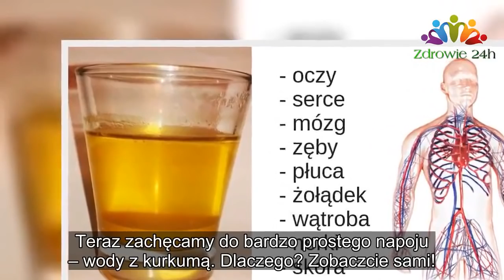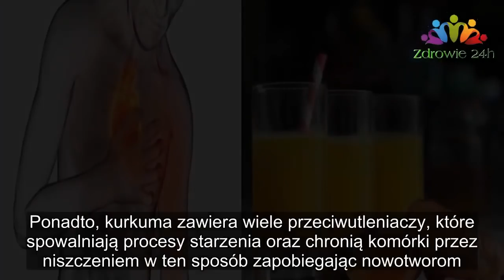KAŻDEGO RANKA PIJ WODĘ Z KURKUMĄ. ZOBACZ DLACZEGO |Zdrowie 24h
Pewnie słyszeliście już nie raz o bardzo silnych prozdrowotnych właściwościach kurkumy oraz dlaczego warto dodawać ją do posiłków i różnych koktajli. Teraz zachęcamy do bardzo prostego napoju – wody z kurkumą. Dlaczego? Zobaczcie sami!

Do najważniejszych właściwości prozdrowotnych kurkumy należy działanie przeciwzapalne oraz zdolność obniżania poziomu złego cholesterolu, co dobrze wpływa na układ krążenia. Ponadto, kurkuma zawiera wiele przeciwutleniaczy, które spowalniają procesy starzenia oraz chronią komórki przez niszczeniem w ten sposób zapobiegając nowotworom. Dzięki stabilizowaniu poziomu insuliny we krwi, może być też elementem profilaktyki przeciwcukrzycowej.

Badania niemieckich naukowców wykazały także, że kurkuma zawiera tumeron – substancję przyspieszająca regenerację mózgu, dzięki czemu jest świetnym wsparciem w okresach szczególnego wysiłku umysłowego.
Kurkuma poprawia również procesy trawienne. Zapobiega wzdęciom i pobudza wydzielanie żółci, niezbędnej to trawienia tłuszczy. Właściwe wydzielanie żółci sprzyja więc utracie wagi.

Przy takich właściwościach, chyba nie trzeba nikogo dłużej przekonywać, że warto włączyć kurkumę do codziennej diety. Poniżej znajdziecie więc przepis na prosty napój z kurkumą:

Składniki:

pół łyżeczki kurkumy
sok z połowy cytryny
pół łyżeczki miodu
szklanka ciepłej wody
Wymieszaj wszystkie składniki i wypij od razu. Pij napój co rano, a nie będziesz musiał długo czekać na efekty.

Składniki:

pół łyżeczki kurkumy
pół łyżeczki miodu
szklanka ciepłej wody